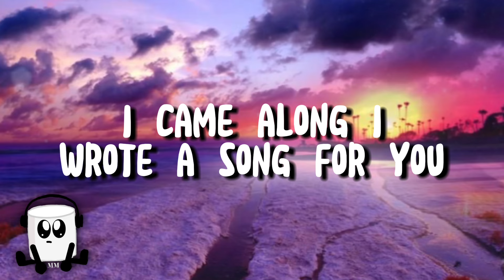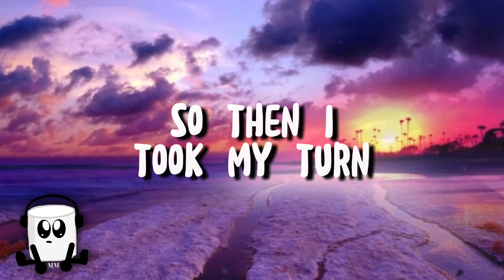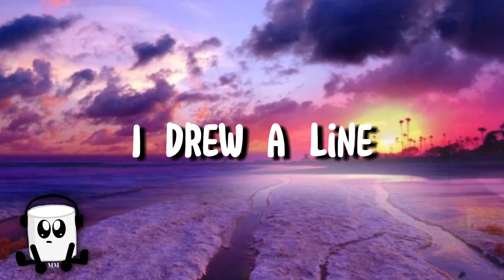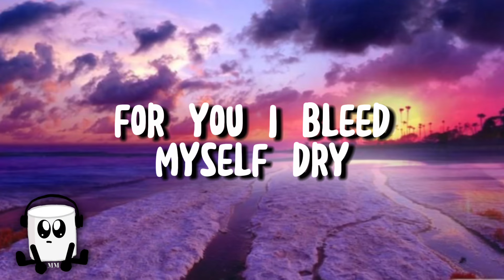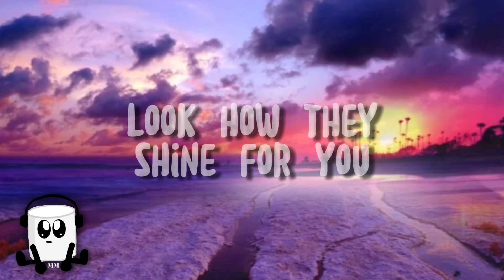Coldplay - Yellow (lyrics)